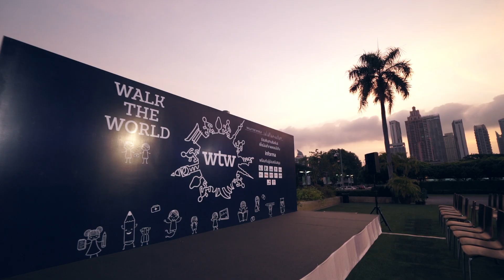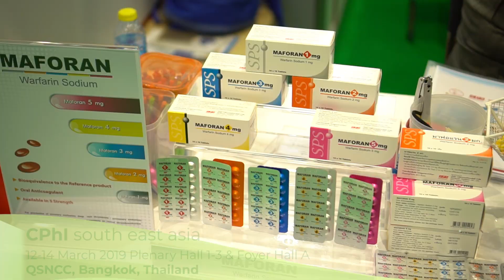CPhI show daily Day 3